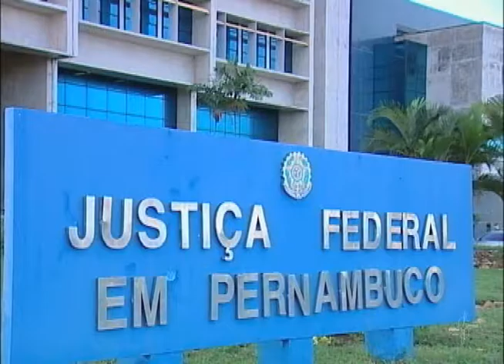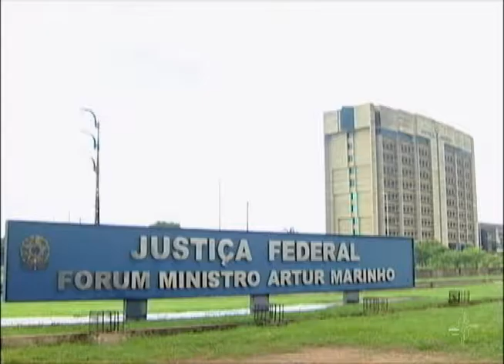Justiça pede desocupação de área invadida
A proximidade de um aeroporto oferece riscos e, por isso, é preciso obedecer algumas regras. Uma delas é a faixa de segurança. A área tem que ser isolada para garantir pousos e decolagens. Mas, no Recife, várias famílias invadiram o local que fica dentro do Aeroporto de Guararapes. Por ordem da Justiça, as pessoas tiveram que desocupar o terreno.